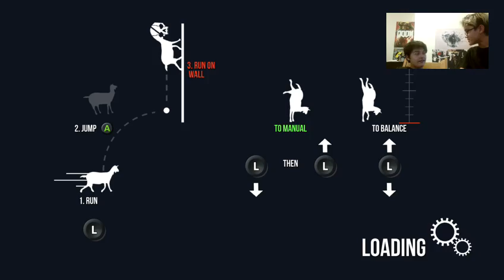BECOME ONE WITH THE SNAILS! | Goat Simulator MMO